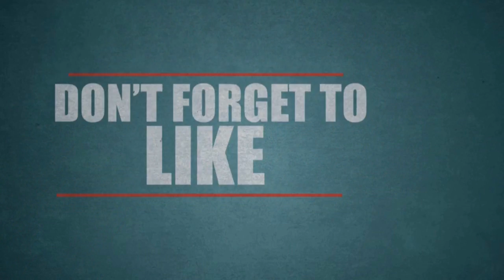வகுப்பில் இருந்த ஆசிரியரை கூர்மையான ஆயுதத்தால் தாக்கும் மாணவன்: காமெராவில் சிக்கிய காட்சி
Watch Latest Trailer & Movie Rating